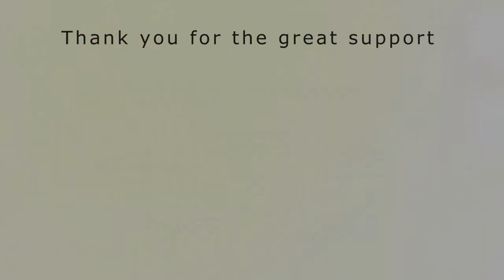Bikepark Trippstadt: Wallride Line mit Abby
Video Beschreibung:

Die Aufnahmen entstanden im Bikelandheim im Bikepark Trippstadt. Zwei runs zusammen geschnitten. Viel Spaß :)